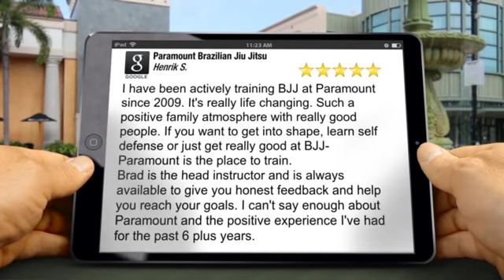Paramount Brazilian Jiu Jitsu Downingtown Great 5 Star Review by Henrik S.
Paramount Brazilian Jiu Jitsu Downingtown reviews
        New Rating

        I have been actively training BJJ at Paramount since 2009. It's really life changing. Such a positive family atmosphere with really good people. If you want to get into shape, learn self defense or just get really good at BJJ- Paramount is the place to train.
Brad is the head instructor and is always available to give you honest feedback and help you reach your goals. I can't say enough about Paramount and the positive experience I've had for the past 6 plus years.

        Paramount Brazilian Jiu Jitsu
        530 Trestle Place
        Downingtown PA
        19335